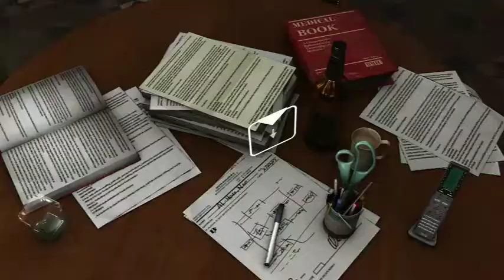Heavy Rain Lets Play Part 14 Creepy Pervy Doctor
So just because we need to kill someone to save Shaun doesn't mean we have to. Thank goodness we didn't drink the alcohol, doctor dude was a complete psycho.